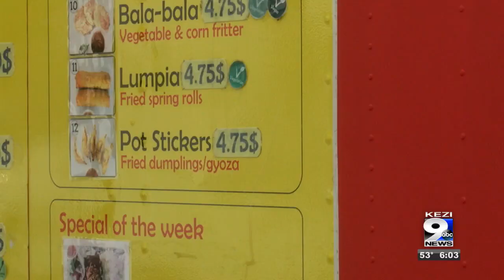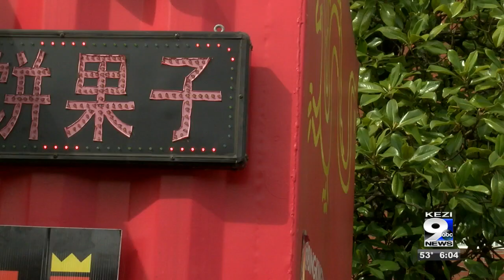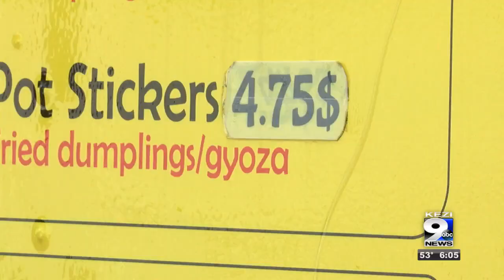Shrink portion sizes or price hikes; local food truck owners adjust to inflation